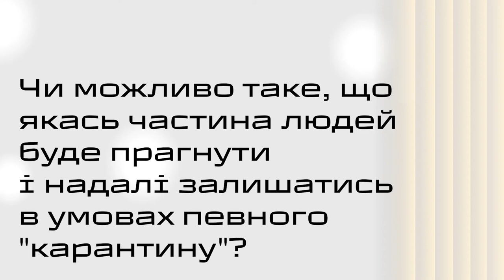08 Знаки часу VLOG Глібовицький: Чи якась частина людей буде прагнути надалі залишатися в карантині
Чи можливо таке, що якась частина людей буде прагнути і надалі залишатися  в умовах певного "карантину"?
Пишіть в коментарях свою відповідь на це питання👇